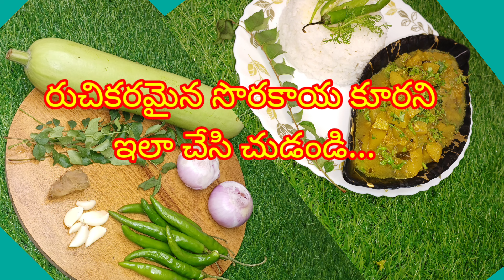రుచికరమైన సొరకాయ కూరని ఇలా చేసి చుడండి...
రుచికరమైన సొరకాయ కూరని
 ఇలా చేసి చుడండి...